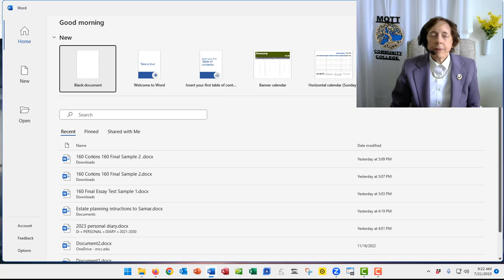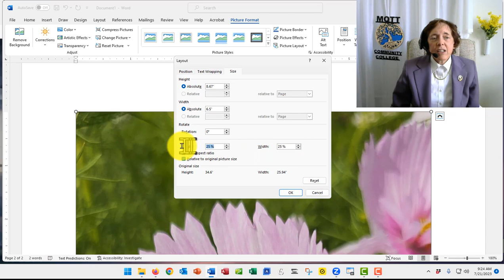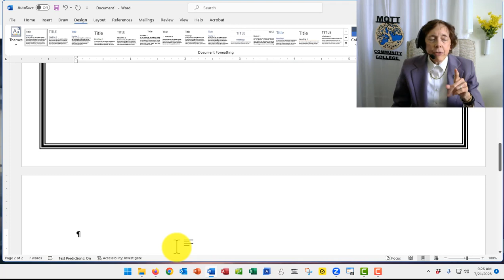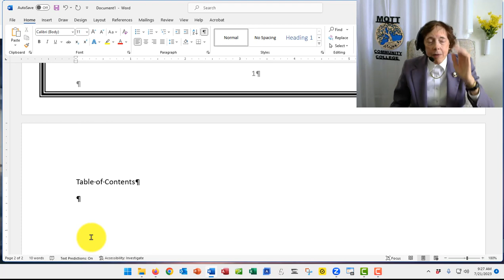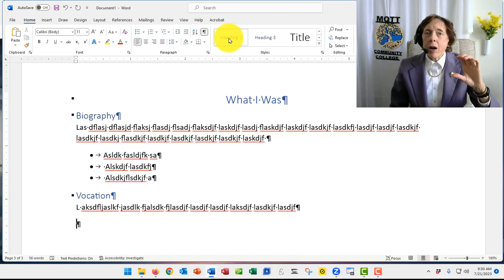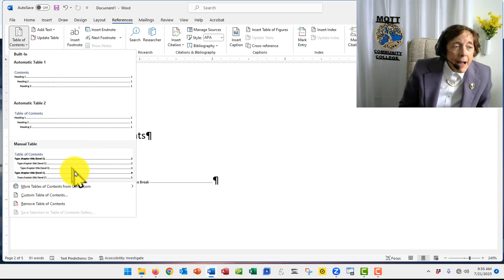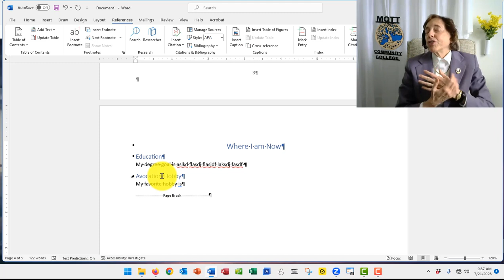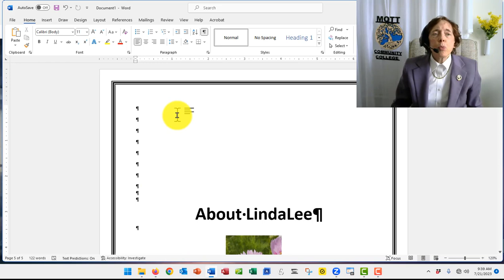Office skills demo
(15:00) Short demonstration of a paper with title page, page border, page number, automatically-generated Table of Contents, headings using styles, bulleted list.